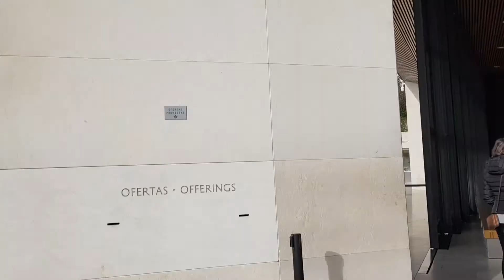Fátima Place of Light, Prayer and Penance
The power of faith